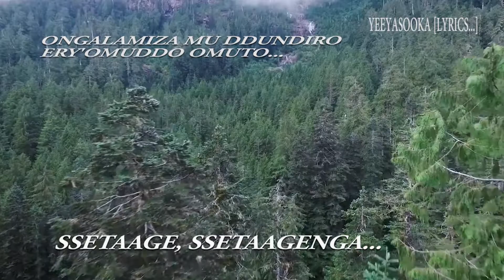Yeeyasooka ( lyrics) by Maureen Kabasiita... Produced by Mackintosh-Ben /Harmony Studios Uganda.